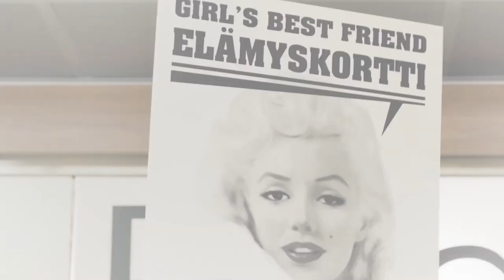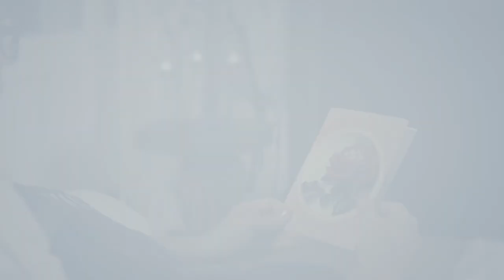Tauno Palo - Tukkilaisjenkka